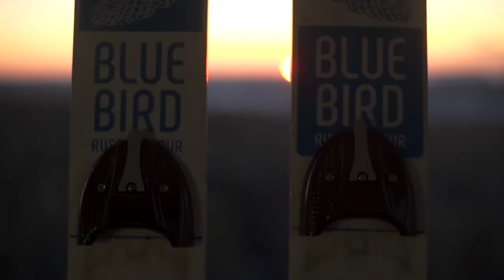Russian tour "Blue Bird" 2020 is coming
FIS Ski Jumping World Cup Women, "Blue Bird" Russian Tour.

NizhnyTagil March 14-15th
Chaikovsky March 21-22th
Evening in Perm opera and ballet theatre. March, 18th.

Blue Bird trophy waiting for owner.